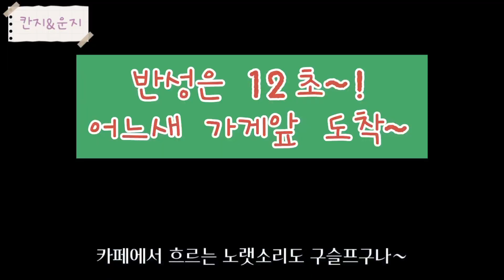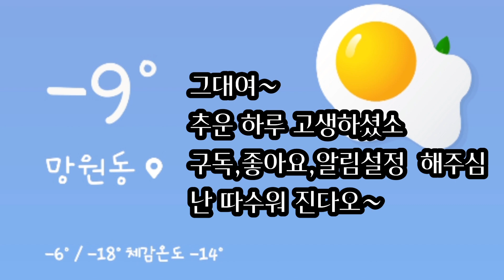망원동1번 우불식당2번..캉지웅지의 선택은??어글리베이커리 현재 상황까지..